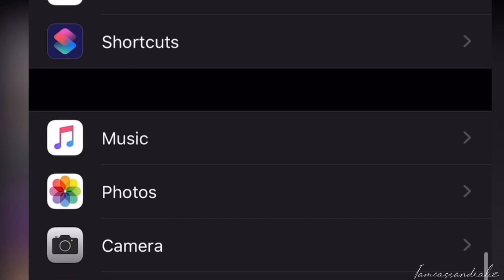MOTHERS DAY AND CHILL | IPHONE 11 pro camera Vlog/Tutorial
Heeeeey finally got this up after 3 hrs 🙄 HOPE YOU ALL ENJOY HAPPY MOTHERS DAY TO ALL THE MOMMASSSS ♥️